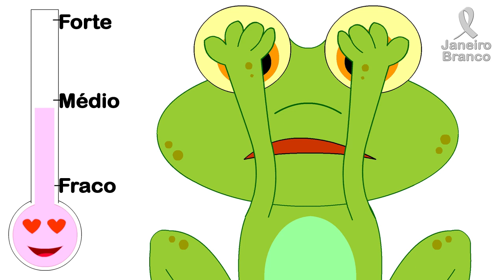Janeiro Branco | Saúde Mental para TODAS as crianças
Nesse Janeiro Branco o Sapinho fala sobre seus desejos de que todas as crianças tenham saúde mental e emocional, sendo amparadas pelos adultos.

Esse vídeo é ideal para ser usado por psicólogos na Terapia Infantil, professores da Educação Infantil e pais para falar sobre o tema com as crianças. Está baseado na Psicoeducação da Terapia Cognitiva Comportamental e na Disciplina Positiva.

Criação e Produção: Mariana Simon © Todos os Direitos Autorais Reservados Lei 9.610/98